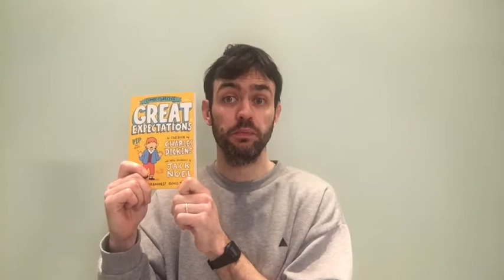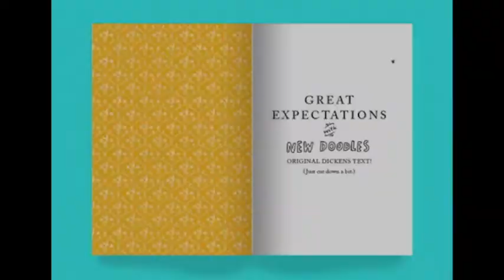Great Isolations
Follow Jack Noel on Twitter: @jackdraws

Keep up to date with Egmont!